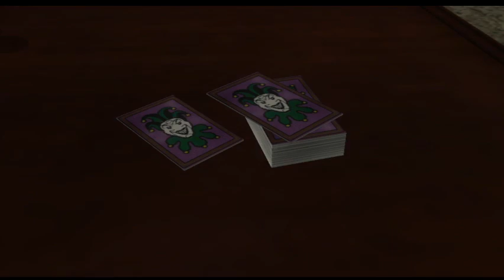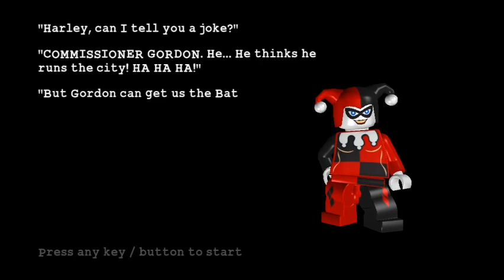LEGO Batman: The Videogame (PC) - Part 26/30 - Villains Episode 3-1 - "Surprise For the Commissioner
Lego Batman: The Videogame is a Lego-themed action-adventure video game developed by Traveller's Tales and published by Warner Bros. Interactive Entertainment, released in 2008 for the Xbox 360, PlayStation 3, PlayStation 2, PlayStation Portable, Wii, Nintendo DS, Microsoft Windows, and Mac OS X video gaming platforms. The game is based on the comic book character Batman and the Lego Batman toy line, who also handled marketing and financial aspects of the game.